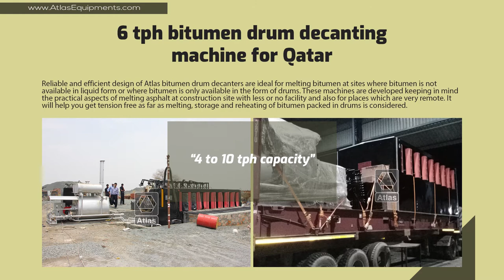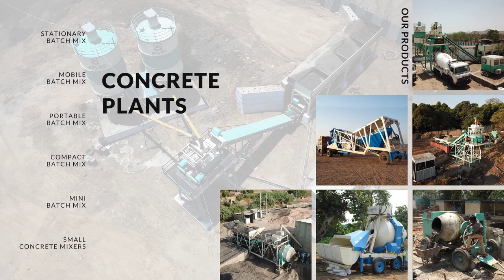Photos ACM 7 Decanter - Qatar | 6 tph bitumen drum decanting machine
Export of 6 tph bitumen drum decanting machine export to Qatar. Details

Atlas is India based manufacturer and exporter of civil and road construction machinery.